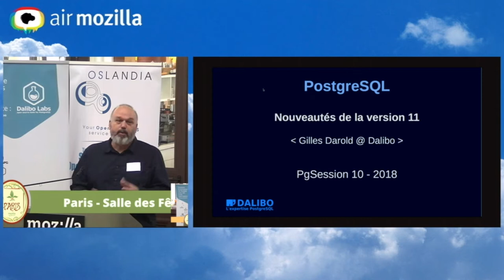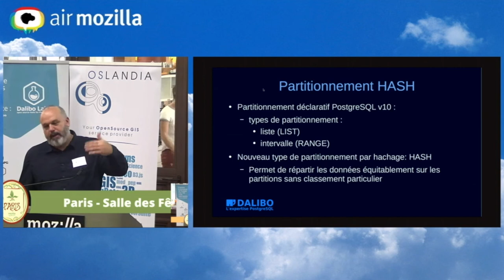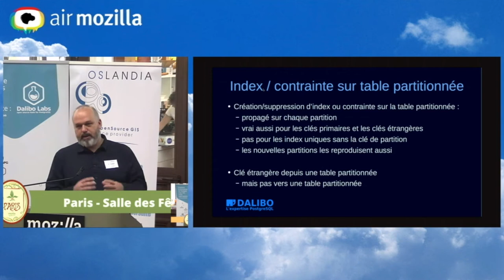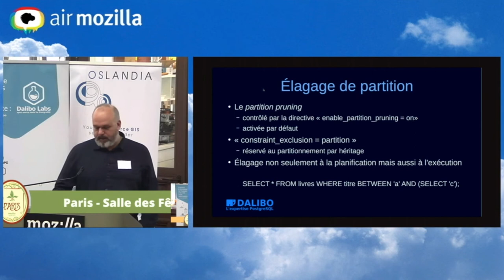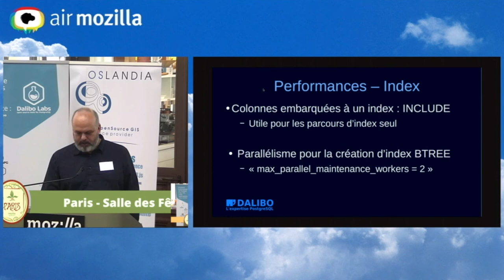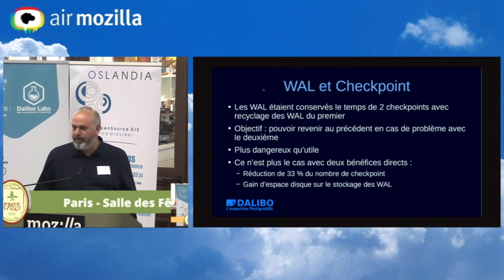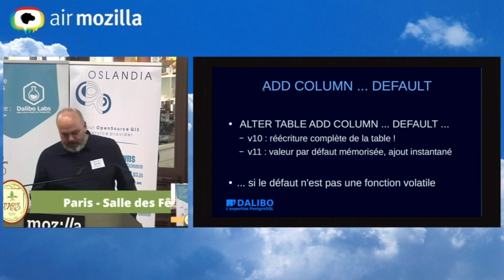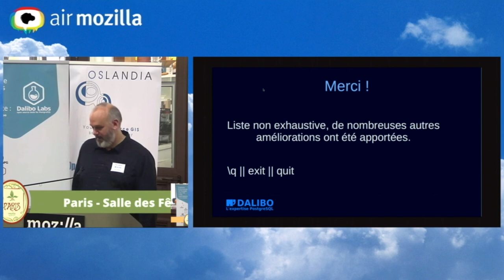PostgreSQL Session #10 - Les nouvelles fonctionnalités PostgreSQL 11, par Gilles Darold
Gilles Darold, expert PostgreSQL de la société Dalibo, nous présente les nouvelles fonctionnalités de la version 11 de PostgreSQL.

Les autres captations vidéos de cette édition de PostgreSQL sont disponibles sur notre chaine Youtube.

Retrouvez toutes les infos sur les PostgreSQL Sessions sur ce
Enfin, vous trouverez toutes les informations nécessaires sur les sociétés Dalibo et Oslandia en consultant leurs sites webs et